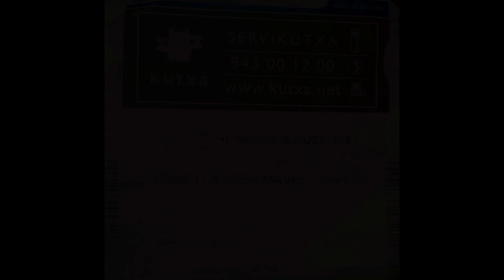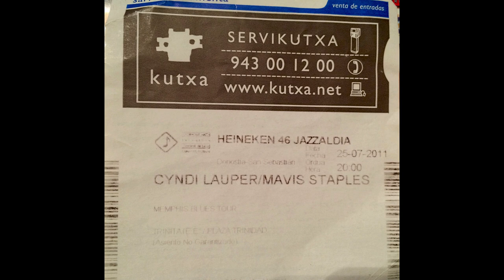Mavis Staples (audio) San Sebastian Jazz Festival 2011